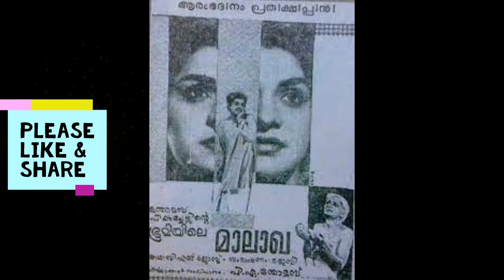Actor, Director and Producer T.S.Muthaiah /പ്രേംനസീറിന്റെ പ്രിയസുഹൃത്തായിരുന്ന ടി .എസ് .മുത്തയ്യ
T.S.Muthaiah was a veteran film actor in Malayalam and Tamil films during 50's and 60's.
He was born at Kochi in the year 1923 and he debuted into films in the year 1951 and
his first film was 'Navalokam' in 1951.
Next year in 1952 Premnazir entered Malayalam films by the film 'Marumakal' and then on
Muthaiya use at act along with Prem Nazir in most of his films in supporting roles.
Muthaiah acted as Premnazir's friend and or companion in many films.
Muthaiah was fluent in Tamil language also and he could act in more than 60 Tamil films as well.
Muthaia directed and produced two Malayalam films
which are 'Chithramela'  and
'Ballatha Pahayan' but both the films were failure at the box office.
In his old age Muthaia was getting financial aid from Premnazir.
Muthaiah died in the year 1992.